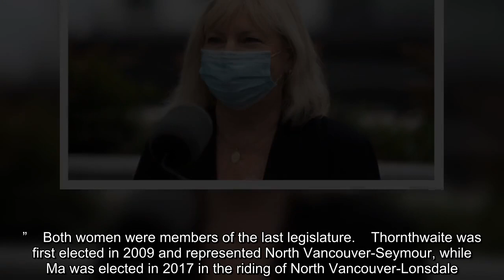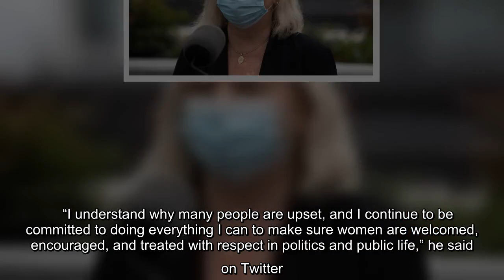✅ A British Columbia Liberal candidate is apologizing for comments she made about a New Democrat po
✅  A British Columbia Liberal candidate is apologizing for comments she made about a New Democrat politician in a video that was posted online.